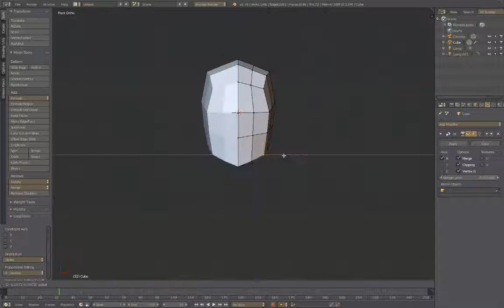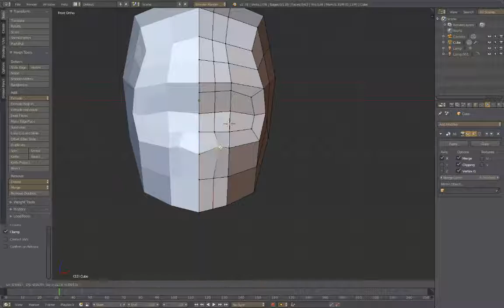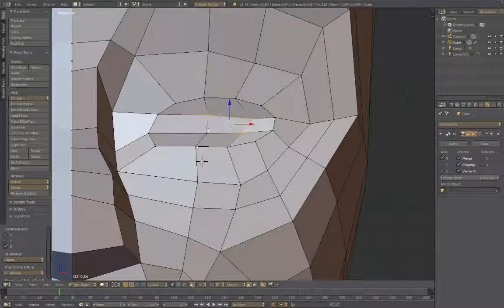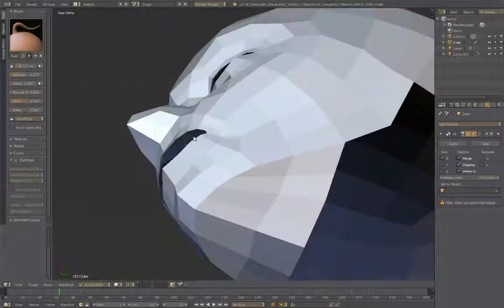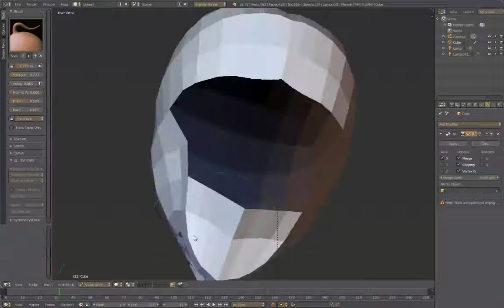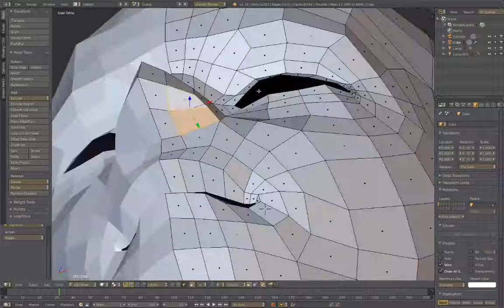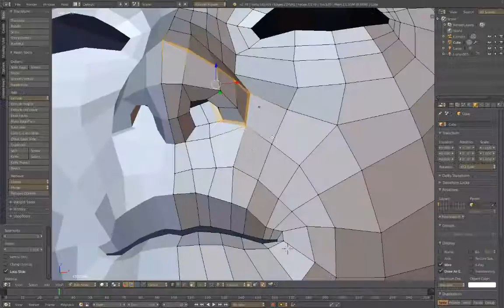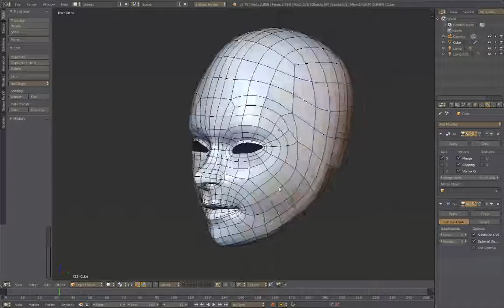Experimentos com BOX MODELING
apenas uma brincadeira com topologia.
NOVA INTRO!